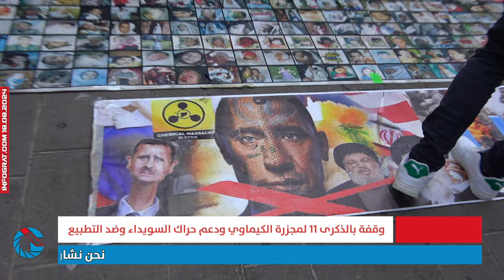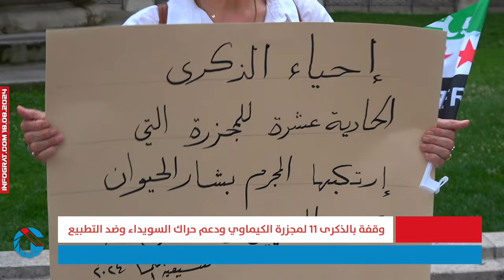وقفة في فيينا بالذكرى 11 لمجزرة الكيماوي في غوطة دمشق ودعم حراك السويداء وضد التطبيع